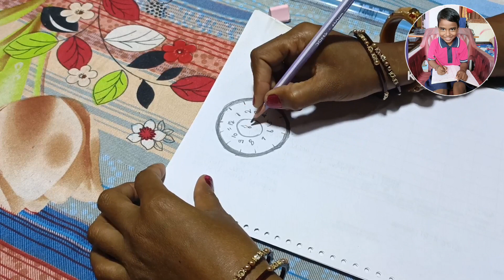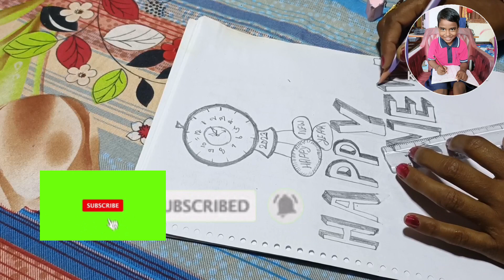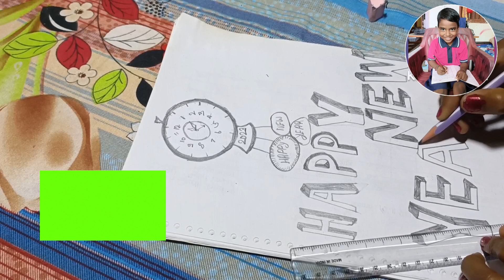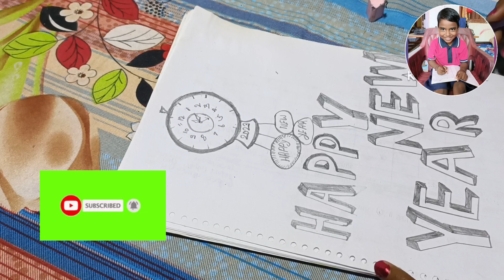How to draw 3d happy new year on paper| happy new year drawing| 2023 new year poster drawing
Hello friends Myself Utam and Welcom to my channel Utam Teaching world vlog

Today I'm showing Aaj ham
How to draw 3d happy new year on paper| happy new year drawing| 2023 new year poster drawing| banane ja rahe hai aap bhi lse dekhkar bana sakte hai

Friends mera channel PE How to draw 3d happy new year on paper| happy new year drawing| 2023 new year poster drawing|

Your  Query :-